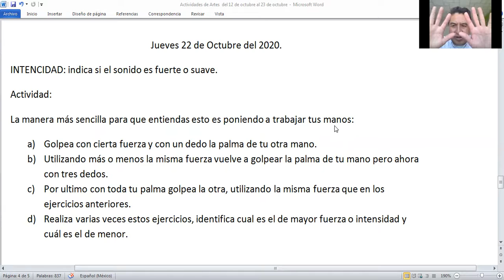22 DE OCTUBRE 2020 ARTES MÚSICA 1°C VIDEO ÚNICO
PROFR. HUGO CAMPOS PÉREZ